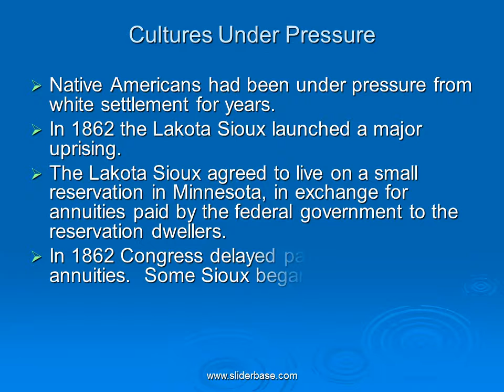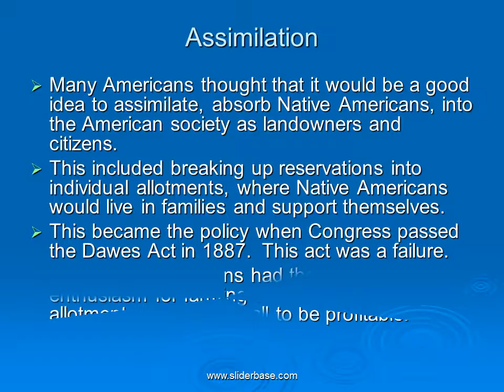Culture of the Plains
Culture of the Plains Indians
Some of the Native American nations of the Great Plains lived in communities and farmed and hunted.
Most Native Americans of the Great Plains were nomads.  They followed herds of buffalo.
Native Americans had several things in common.
They lived in extended families
They also had a close relationship with nature
They were also divided into bands with a governing council
Most practiced a religion based on a belief in the spiritual power of the natural world

The Sioux Uprising
The U.S. Army sent patrols into the northern Great Plains to prevent further uprisings among the Sioux there.
In December 1866, Chief Red Cloud’s forces defeated a U.S. Army detachment in Montana in what is called Fetterman’s Massacre.
Crazy Horse led the attack

The Last Native American Wars
By the 1870s, buffalo were rapidly disappearing.  The buffalo were killed by migrants crossing the Great Plains.
Many Native Americans left their reservations to hunt buffalo on the open plains.
In 1876 the Lakota left their reservation to hunt near the Bighorn Mountains in southeastern Montana.  The U.S. government sent in troops after the Lakota.
George A. Custer, commander of the Seventh Cavalry, divided his forces and attacked the Lakota and Cheyenne warriors camped at the Little Bighorn River.  The Native Americans killed all the soldiers.
Sitting Bull and his followers fled to Canada.  Other Lakotas were forced to return to the reservation.

Assimilation
Many Americans thought that it would be a good idea to assimilate, absorb Native Americans, into the American society as landowners and citizens.
This included breaking up reservations into individual allotments, where Native Americans would live in families and support themselves.
This became the policy when Congress passed the Dawes Act in 1887.  This act was a failure.
Few Native Americans had the training or enthusiasm for farming or ranching.  The allotments were too small to be profitable